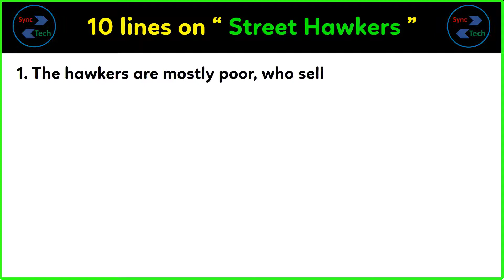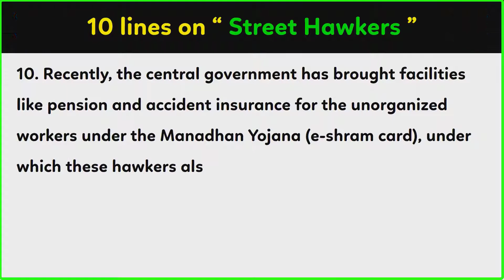10 sentences on street hawkers in English | Few lines about street hawkers in English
Today, we are sharing 10 sentences on street hawkers in English. This Video can help those who are looking for a few lines about street hawkers in English. This video is very simple and easy for writing information about street hawkers. The level of this writing about street hawkers is medium so anyone can write on this topic very easily. In this video only a few lines have been given about street hawkers, you can add more sentences in it about street hawkers in English.